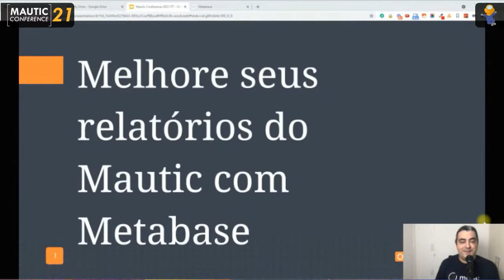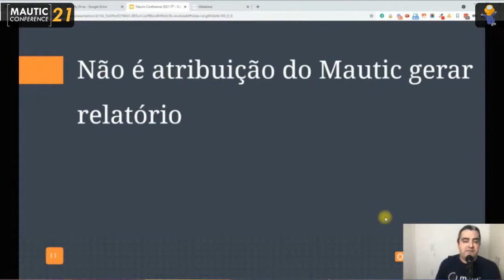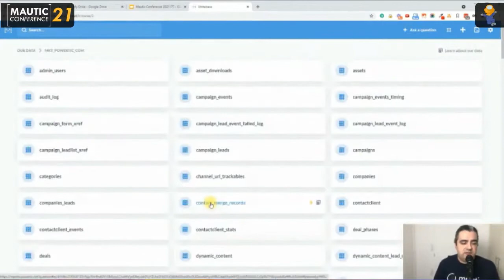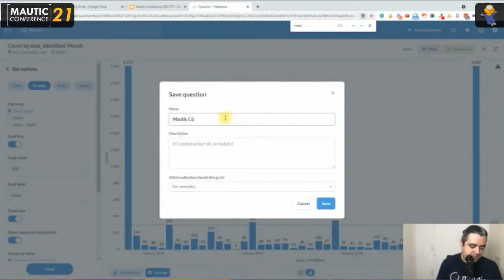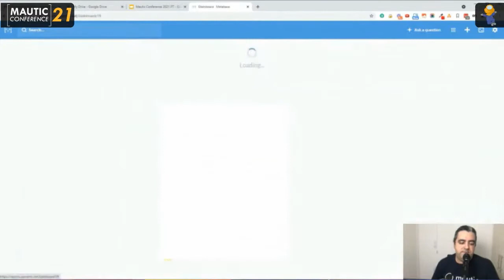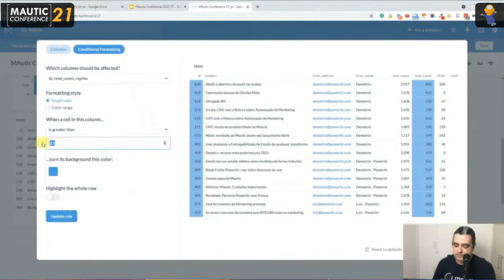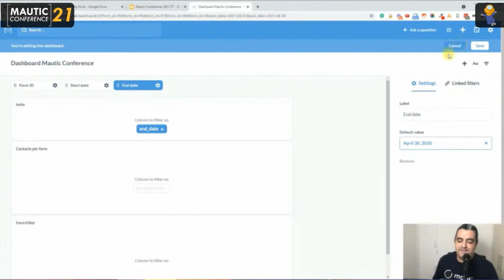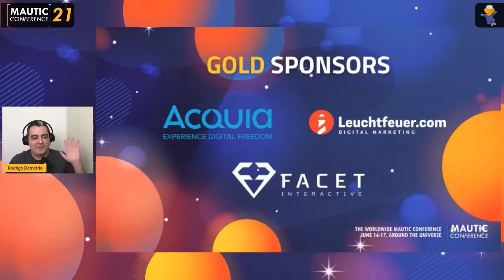Segredos dos dados do Mautic serão revelados: melhore seus relatórios do Mautic com Metabase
Todos os dados importantes são armazenados no Mautic. Origem de cada visita, conversões de formulário, desempenho das UTM e assim por diante. Você pode criar um relatório de funil de vendas, identificar o melhor canal e visualizar tudo em um painel elegante com o Metabase. Não apenas bonito, bonito e rápido. Se você executar a mesma consulta no Metabase versus Mautic Relatórios, vai sentir uma diferença no tempo de resposta (principalmente Mautics com + 500 mil contatos). O Mautic é ótimo para salvar os dados e o Metabase é ótimo para mostrar os dados. Nesta conversa, começaremos com uma instalação pronta. Mostraremos alguns painéis úteis e elegantes com dados do Mautic. No final da sessão, compartilharemos um link para download gratuito de 3 códigos SQL úteis que você só precisa copiar e colar em seu Metabase ou em qualquer sistema de painel que aceite SQL, talvez todos eles, e com isso comece a entender melhor seus dados do Mautic.